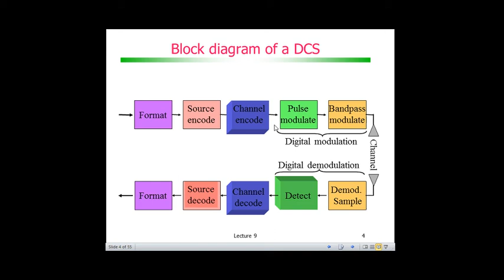Codificação de Canal com Códigos de Bloco: Block diagram of a DCS